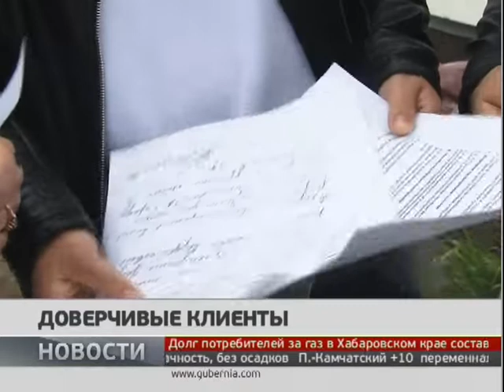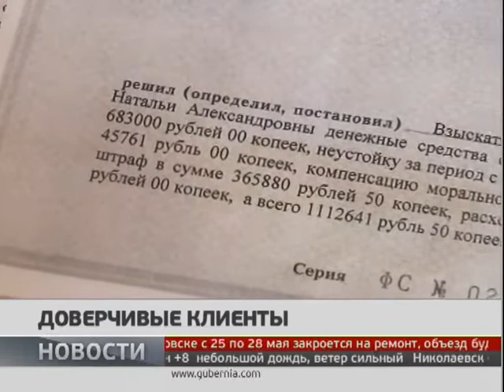Доверчивые клиенты. Новости. 22/05/2019. GuberniaTV